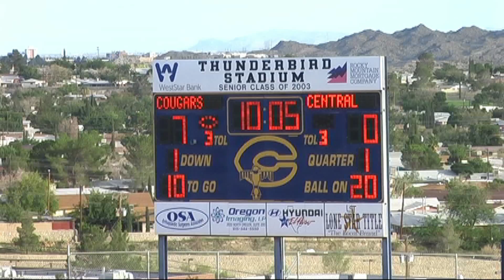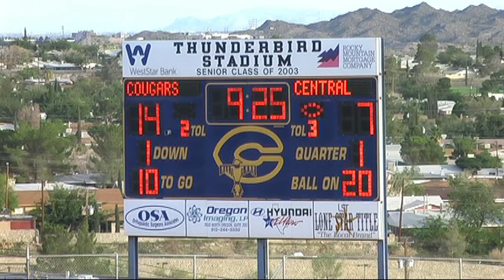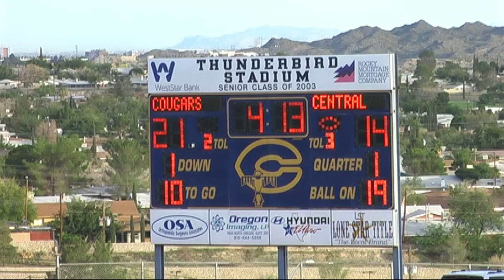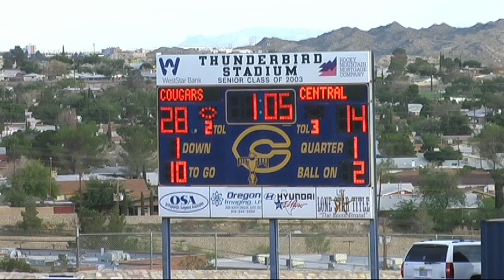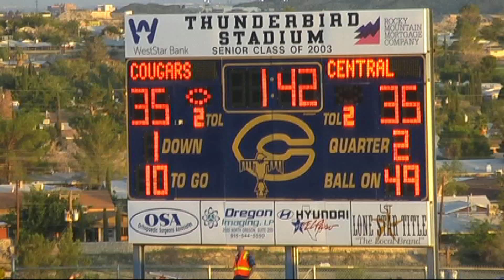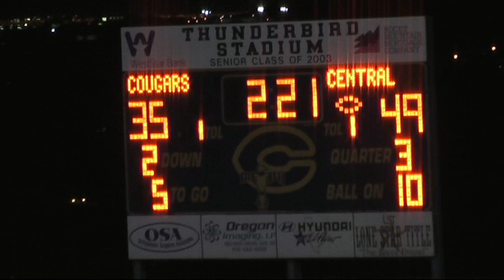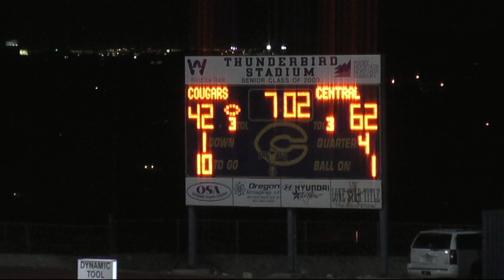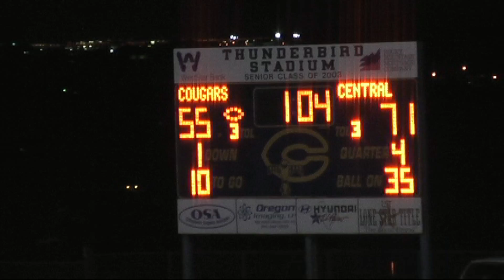San Angelo Central Bobcats vs Franklin Cougars 2013 - High School Football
These are highlights from the game between San Angelo Central Bobcats vs  Franklin Cougars.  The game was played on August 30, 2013. San Angelo Central Bobcats won 71 - 55.